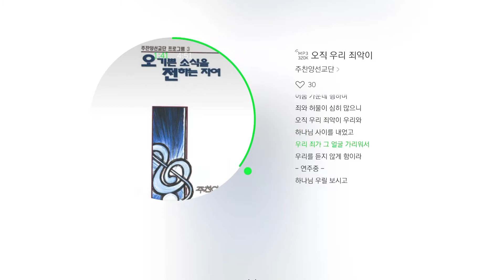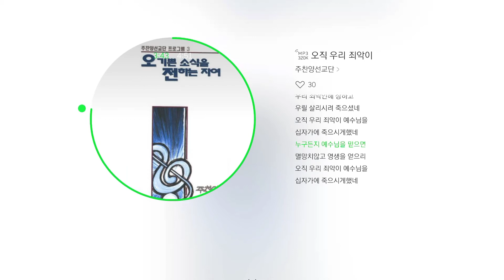오직 우리 죄악이